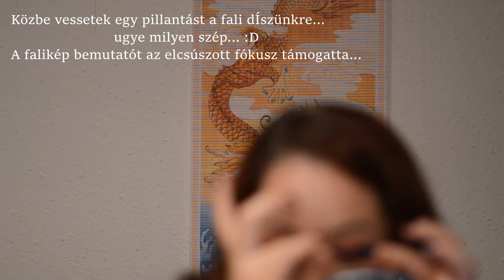Első műszempilla teszt...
Még sose volt műszempillám, így gondoltam megörökítem a bénázásom nektek... :D